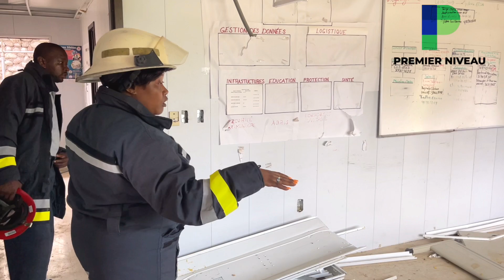Kò Ponpye Aux Cayes la repran espas ki te fèt pou yo nan Bourdet, Tout detay nan vidéo a.